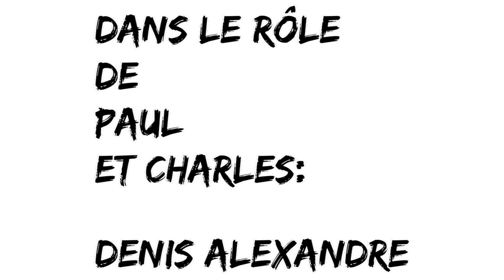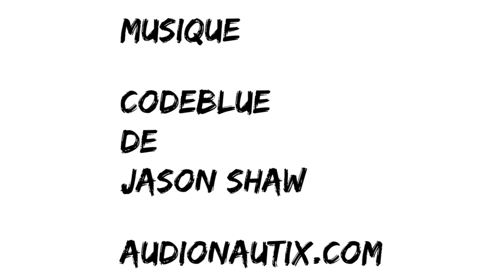Paul L. (19)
Paul nous parle de la canicule...